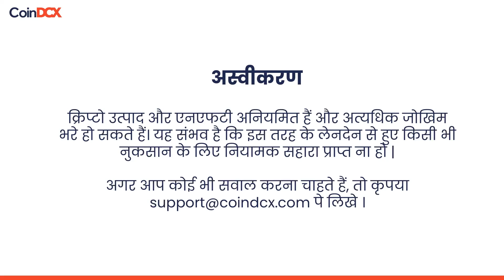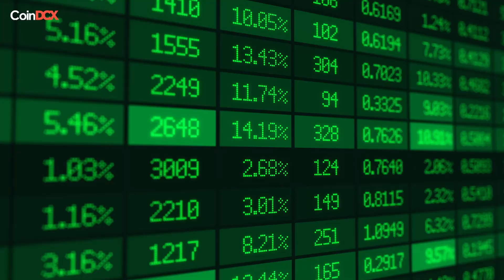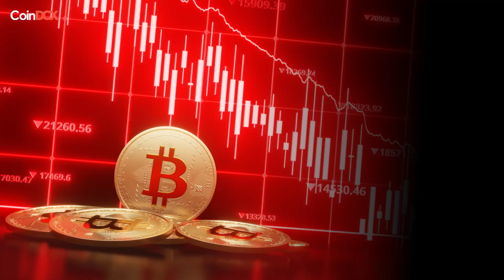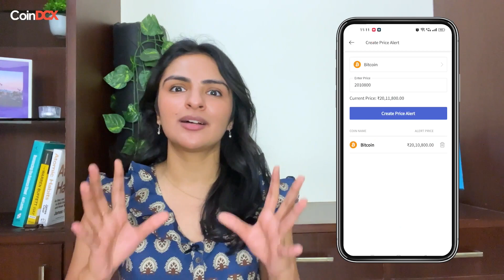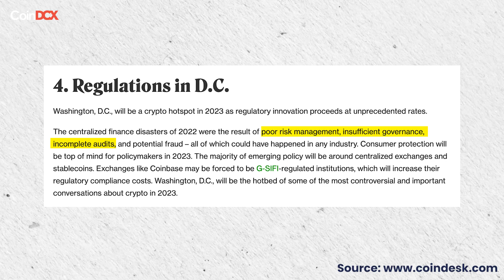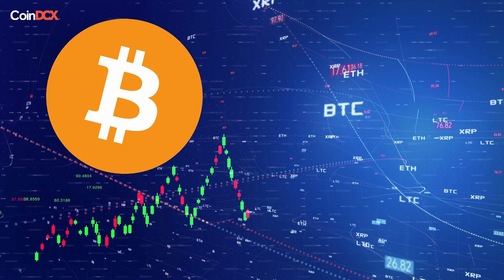As Bitcoin Price reclaims $22,000 levels, Will 2023 be a bullish year for BTC?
Will Bitcoin rise again in 2023? Bitcoin Price Prediction for 2023?🎢 Are you also looking for answers around btc price, then STOP right here!✋

Since the launch of Bitcoin,🌟 its price has been on a wild ride. While it is impossible to accurately predict the future of the crypto markets, there are signs that suggest that 2023 may be a bullish year for the crypto industry.📈

Factors such as increased institutional adoption, growing infrastructure, and positive developments all point to a strong year ahead.💯

In this video, we discuss if the momentum of bitcoin price analysis will continue into 2023.✨  We also look at the potential reasons for the current Bitcoin price rise, and why we think the market is bullish for bitcoin price in 2023.₿

About CoinDCX:👇

Trusted by 1.3 Crore+ Indians, CoinDCX is a simple and safe crypto investment app to buy Bitcoin, Ethereum, Cardano, Solana and many more. Our content revolves around crypto basics, crypto coins guide, comparison of top cryptos, industry trends, product features/updates,  crypto price analysis, live AMA sessions, learn and earn contests.

So are you ready to take a step forward in your crypto investment journey with CoinDCX?

CoinDCX does not intend to provide any sort of financial advice and this YouTube channel is for informative and educational purposes only.